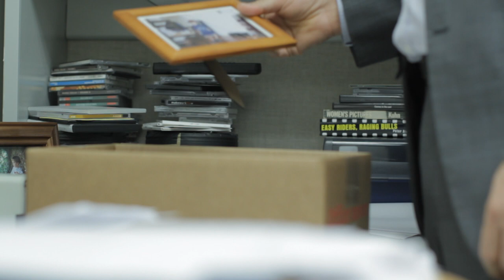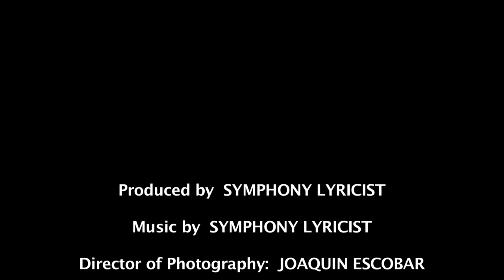Jack In The Box HD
An employee having a bad day gets fired to only discover a surprise birthday was planned for him.